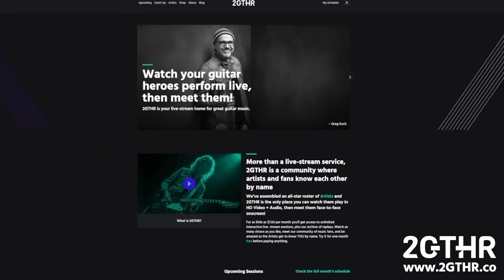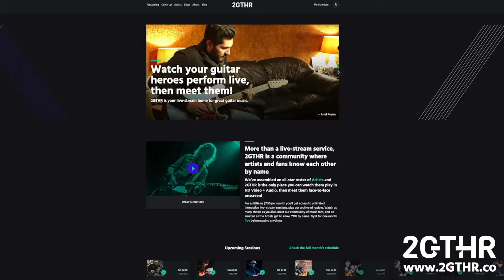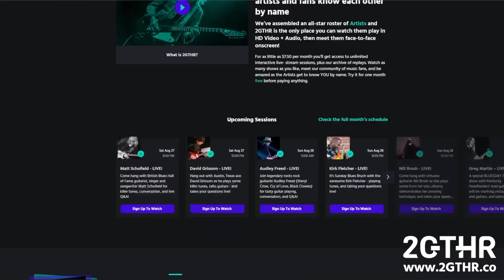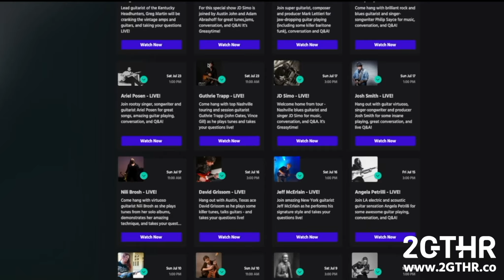Guy King Live Blues Guitar !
Guy King Live Blues Guitar!   Watch Chicago blues guitar master of the Gibson ES 335 Guy King play a set of tunes live at 2GTHR.co.  Full band backing and solo, electric and acoustic!

to watch this full hour episode, plus hundreds more on-demand, and join us LIVE for 25+ new shows every month.   You’ll also get to meet the artists LIVE onscreen AND you’ll be helping us support the amazing musicians who bring you this great playing.

Try it for a month before paying anything. ⚡️

00:00 Hole in My Soul
04:00 A Prayer For Me
08:17 When You Got A Good Friend
12:27 Well I Done Got Over It
18:03 Nobody Knows You When You're Down and Out